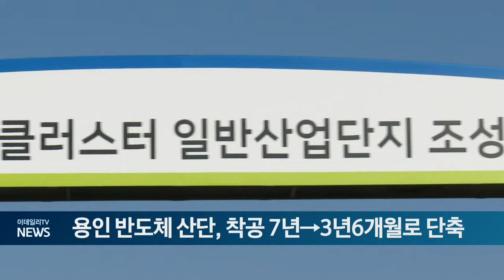용인 반도체 산단, 착공 7년→3년6개월로 단축 (20240417)